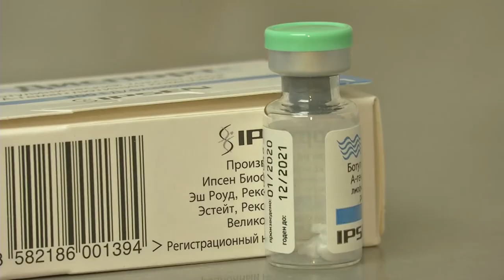Как предотвратить старение кожи вокруг глаз: лазерная блефаропластика и глубокое увлажнение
Периорбитальная область лица или область вокруг глаз является самой чувствительной и быстрее всех подвергается возрастным изменениям. Поэтому так важно следить за ее состоянием самостоятельно или с помощью специалиста.